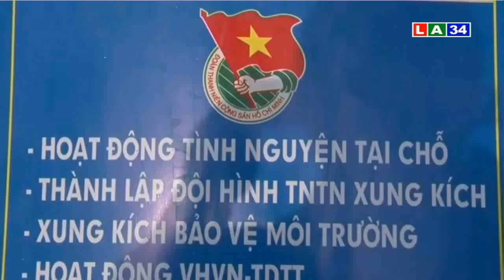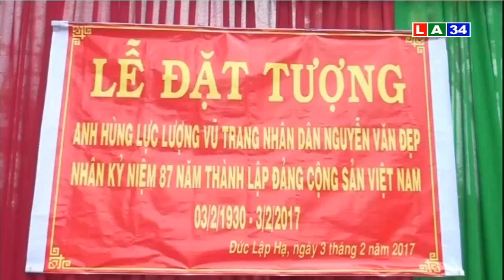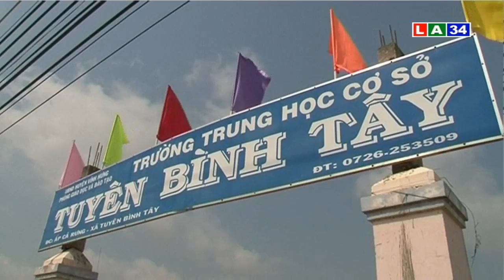Truyền hình thanh niên tháng 3-2017 | LATV